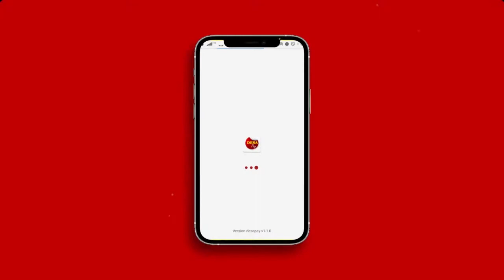Safari Gemar Ikan Dinas Pertanian Kab Sukoharjo di Desa Langenharjo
Gerakan Memasyarakatkan Makan Ikan atau GEMARIKAN adalah program nasional yang dicanangkan oleh Kementrian Kelautan dan Perikanan mulai tahun 2004. Program ini yang bertujuan untuk mengkampenyekan manfaat makan ikan sejak dini, karena kandungan gizi yang terdapat pada ikan sangat penting untuk pertumbuhan dan kecerdasaan otak.

Kegiatan ini dilakasanakan Desa Langenharjo, Kecamatan Grogol, Kabupaten Sukoharjo dan dihadiri oleh, perwakilan Dinas Pertanian Kab Sukoharjo, Kepala OPD, Ketua Tim Penggerak PKK, serta undangan lain. Herdis kurnia wijaya selaku Camat Grogol mengatakan kegiatan ini bertujuan untuk membentuk generasi bangsa yang sehat, kuat dan cerdas.

Gieyono, Mobile Journalist Desa melaporkan